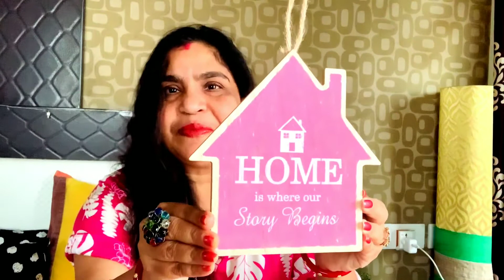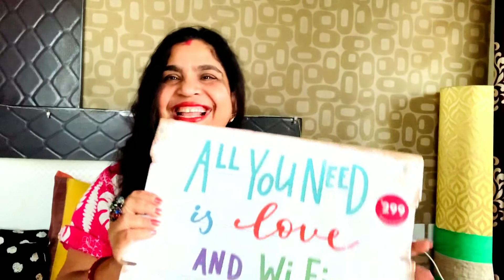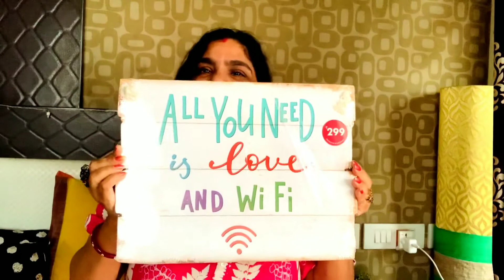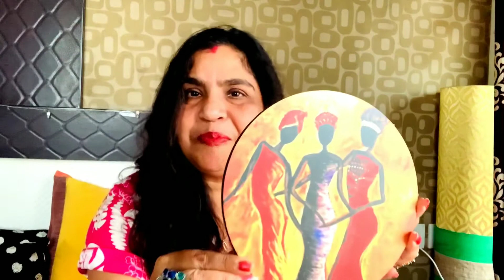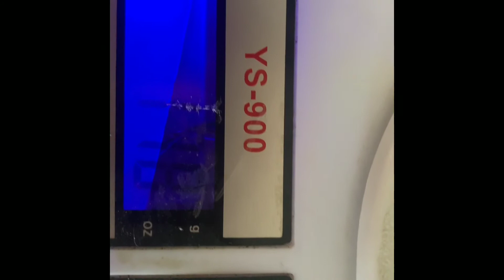Home Decor Shopping and Sankranti Special Kheer - Odia Vlogger in Bangalore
ଘର ସଜେଇବା ପାଇଁ କିଛି Shopping ଦେଖନ୍ତୁ | ସଂକ୍ରାନ୍ତି ପାଇଁ ବିଶେଷ କ୍ଷୀରି | ଖାଲି ସେତିକି ନୁହେଁ, chickenର ଗୋଟିଏ special dish ମଧ୍ୟ ତିଆରି କରିଥିଲି, ଦେଖିବେ Chicken Rezala!